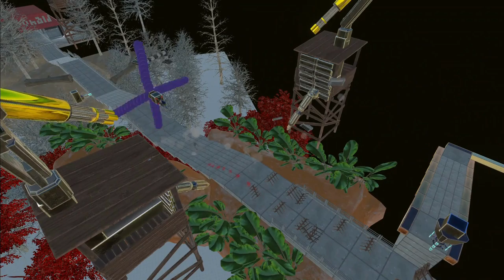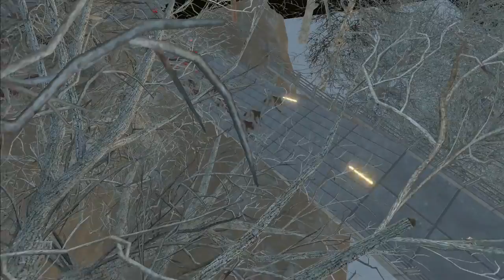Ep 4 part 2 : SMILODON first time break the tower defence 🍔 | ARBS sandbox mode challenges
Ep 4 part 2 : Big Mac Army continue to attack Whooper army, who will stand for the last ? smilodon first time break the tower defence of BK

If You have any request from this list, just comment and i shall reply. Thanks
🐻ARBS game mods and community content
🐻ARBS game fan forums and communities
🐻ARBS sandbox mode map exploration tips
🐻Unlocking hidden content in ARBS sandbox mode
🐻ARBS sandbox mode custom scenarios
🐻ARBS sandbox mode player-created challenges
🐻Toughest ARBS sandbox mode challenges
🐻ARBS game story mode walkthrough
🐻ARBS game best animal combinations
🐻Unique animals in ARBS
🐻Animal Revolt Battle Simulator beginner's guide

How to get water (terrain) mod in ARBS game ? if anyone know, please share to me, i am so glad.
Support me guys, thank you so much.